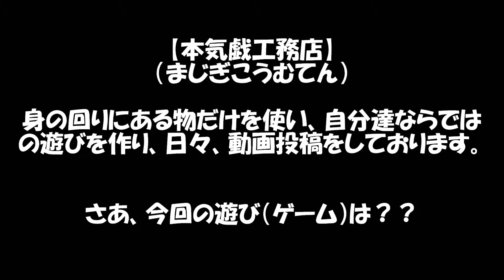どーでもいいこだわり共感王ゲーム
今回のゲームは、「どーでもいいこだわり共感王ゲーム」